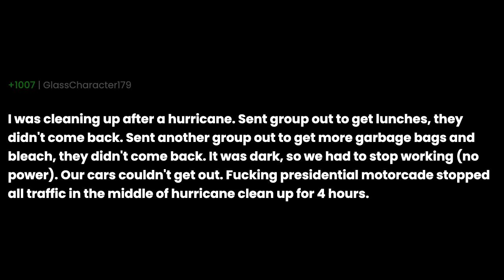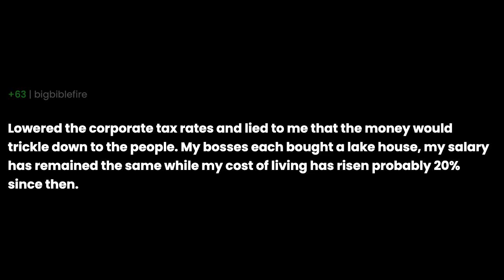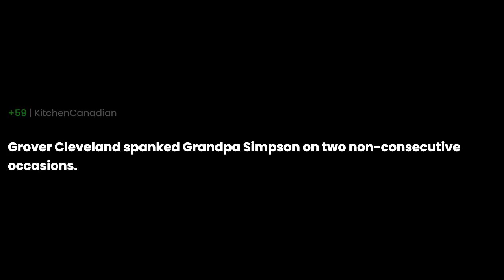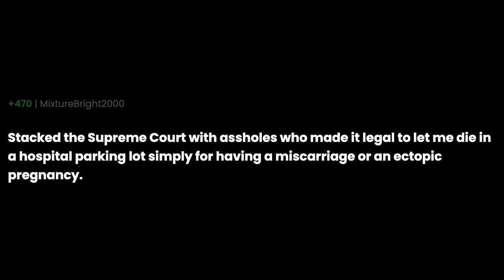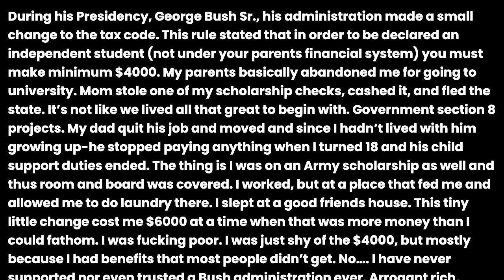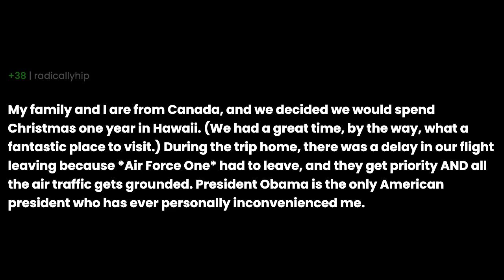What is something a president did that personally affected you negatively?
What is something a president did that personally affected you negatively? the question you all have been asking for. I have been asked this question so many times that I decided to make a video about it. I hope you enjoy it and if you have any questions, please leave them in the comments below.